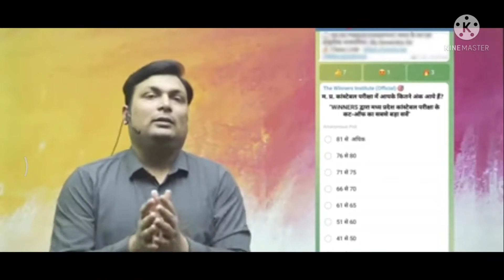MP Police Exam Cut Off | MP Police constable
वीडियो क्रेडिट by aditya सर

MP Police Exam Cut Off | MP Police constable | MP Police Constable cut off | MP Police 2022 Cut Off mppolice mpconstable adityapatel mppoliceconstable mppolicecutoff2022 mppolicecuttoff mppolice mppolicecutoffMP police Gen & EWS, OBC, SC, ST CUTOFF 2022।mp police Exam खत्म MP Police कटऑफ| फिजिकल के लिए कटऑफDescription
MP police Gen & EWS, OBC, SC, ST CUTOFF 2022।mp police Exam खत्म MP Police कटऑफ| फिजिकल के लिए कटऑफ

MP police Gen & EWS, OBC, SC, ST CUTOFF 2022।GEN/EWS कटऑफ पर महामंथन पुलिस परीक्षा। MP Police कटऑफ

Mp vyapam new update | mp police new exam date | mp police admit card | मप्र पुलिस खुशखबरी

Your questions:-
mp police cut off
mp police cutoff
mp police expected cut off 2022
mp police ka cut off 2022
mp police constable cut off 2022
mp police cut off 2022 today
mp police constable exam new cutoff
mp police exam new cutoff
cutoff mp police exam
new cutoff mp police constable exam
cutoff analysis
mp police marks analysis
mp police exam students marks review
mp police constable exam students marks analysis

mp police constable exam cutoff 2021
mp police constable exam cutoff 2022
mp police exam cutoff
mp police constable exam new update today
mp police constable exam cutoff general
mp police constable exam cutoff obc
mp police constable exam cutoff sc/st
mp police constable exam cutoff ews
mp police constable exam
mp police constable exam cutoff
mp police exam 2022
mp police exam cutoff 2022
mp police exam cutoff 2021
mp police constable exam today shift analysis
mp police constable exam today both shift analysis
mp police constable exam today shift review
mp police constable exam latest news today
mp police analysis
chauhan academy bhopal
mp police
mp police update today
chauhan academy mp police
mp police latest news today
mp police review
mp police exam news
mp police cut off 2022 chauhan academy
mp police constable expected cut off 2022
mp police ews cut off 2022
mp police result 2022
mp police constable exam Physical
mp police Physical exam
Mp police constable exam Physical 2022
mp police constable Physical exam 2022
mp police ka Physical kab hoga

Topic cover 👇
mppsc
mp si vacancy 2022
mp si
mp patwari
today mp police paper analysis
mp upcoming vacancy 2022
mp vacancy
mp gk
mp constable ka cutoff kitna jayega
mp police ki cut off kitni jayegi

mp police constable exam new update today | mp police exam aadhaar Problem solution | vyapam exam

Mp Police Constable Exam Best Analysis | Mp police constable exam 2021 Analysis | Today Shift Analysis | Today Shift Review

mp police ke admit card kab a rahe hain
mp police admit card jobriya
mp police ka admit card kab tak aa jayega
mp police admit card kab
mp police admit card kab tak
mp police admit card kab jari hoga
mp police admit card kab jari honge
mp police ke admit card kab aayenge
mp police ka admit card, mp police ke admit card kab niklega
mp police ka admit card kab tak aayega 2021
mp police constable ka admit card kab tak aayega
chauhan academy
Iv study
Tapobhoomi classes
Tez education
Satyadhi Sharma